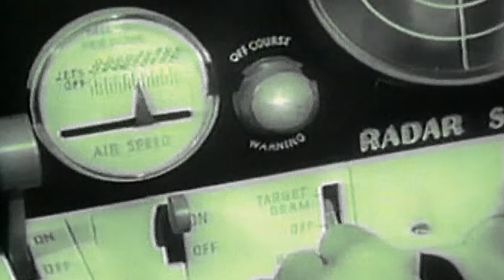Luno - This is the Fake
Assembled by am. Thanks to Petr Buchta, Lucie Seligerova, RUR and MagicLab.

Zeroth, the new album, presents Luno in an unusually varied range of melancholic electro rock. Ema Brabcová and Šmity, who both started in the Roe-deer band now, push their project Luno, together with the guitarist Martin Starý and drummer Jan Janečka, with their third album yet a little bit further.  Seemingly simple arranges intensify the atmosphere of the songs so the dreamy vocals by Ema Brabcová stands out. Still the new record partially reveals yet unexpected moods of the band and of Ema Brabcová as well; normally the "dark", almost depressive band clears up here and there and sounds even optimistic thanks to the lyrics, or, to be more exact, "optimistically" in the limitations set by Luno.

Luno had been recording in the summer months of 2012, not even a half-year after releasing the EP Litáto. Nevertheless, there is a shift not only in sound but also in the entire impression. "It was being created very fast. We were recording the entire summer holiday, plus we were also creating new songs.  And then, I was working on the lyrics for another month and a half. This time, the lyrics were quite interesting for me, I think I have reached the bottom (God knows what kind of bottom it was) :-). The album is colorful in case of moods. It ranges from my favorite one which is kind of evil one, through a darkened one, melancholic one, a mood full of hope, a romantic one to a "quite cheerful one". That's a quite wide range so I asked myself whether is even possible to tie it up into a knot and consider it an album," confesses Ema Brabcová. In the final "yes" which is represented by the album Zeroth, Šmity and the producer Tuzex have a big share; they are responsible for the technical side of the album. The characteristic sound, tempo, arranges remain the same, yet there is a little bit more of optimism lightening up the usual wall of dreariness.